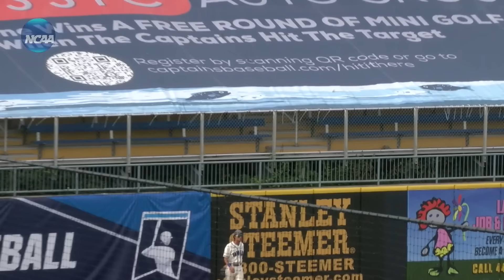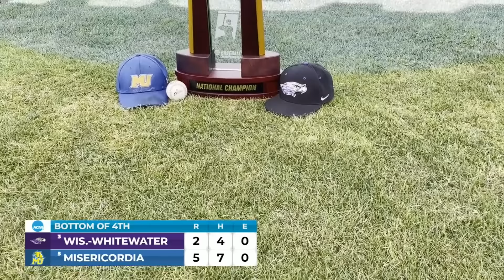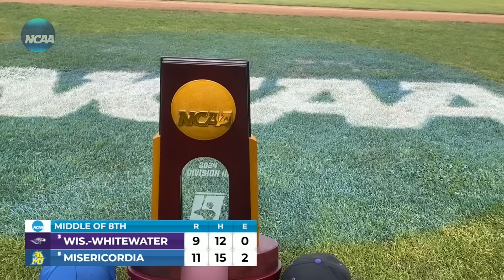2024 NCAA DIII baseball championship series Game 1 | FULL REPLAY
Watch the full game replay of Division III championship Game 1 between Misericordia and Wisconsin-Whitewater at the 2024 NCAA DIII baseball championship in East Lake, Ohio.